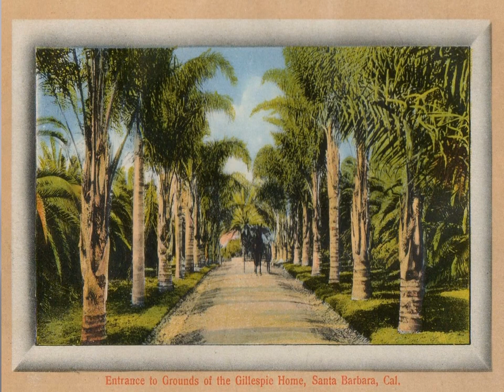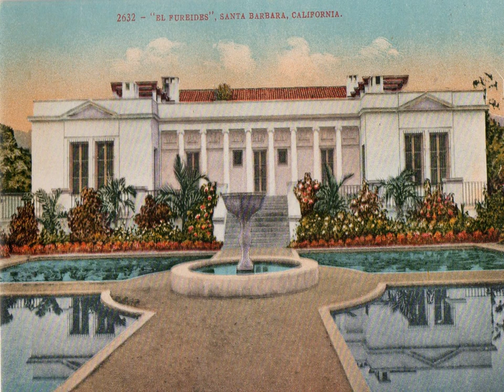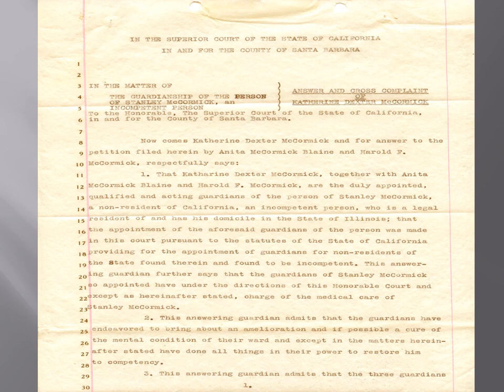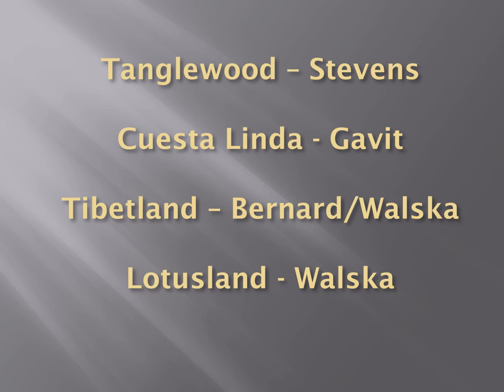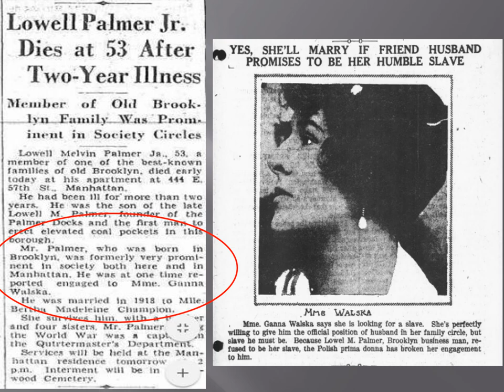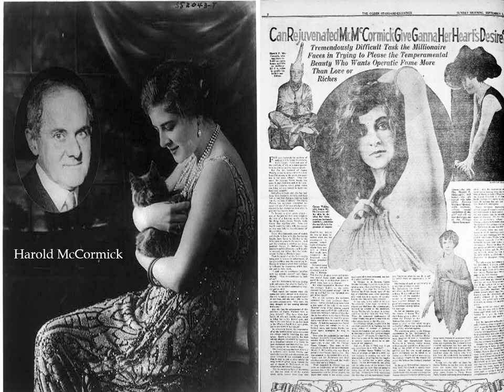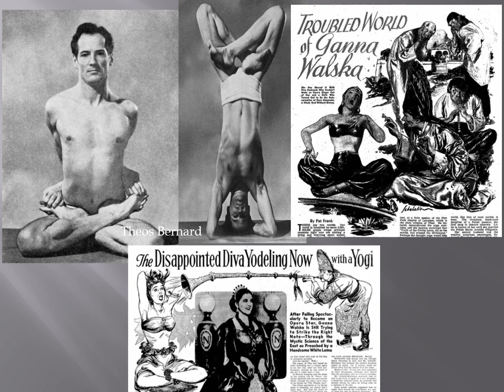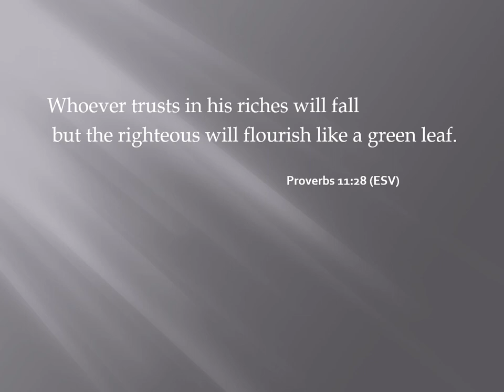Estates of SB Montecito Part I #24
This presentation focuses on the early estates of Santa Barbara and their interesting owners. Included is this video are the Casa De La Guerra, Glen Annie, Punta del Castillo, and the spectacular estates of, El Fureides, Riven Rock, Tanglewood, Cuesta Linda and the fabulous Lotusland.